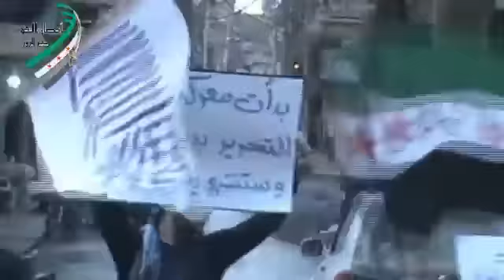11 2 Deir Ez Zor أوغاريت أنصار الحق , ديرالزور مظاهرة حاشدة عنوانها لا للفتنة